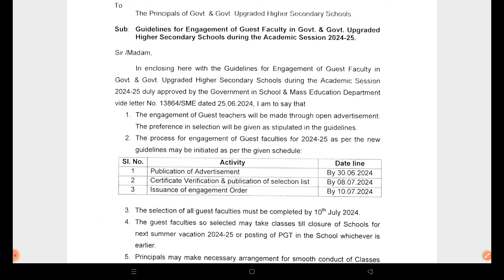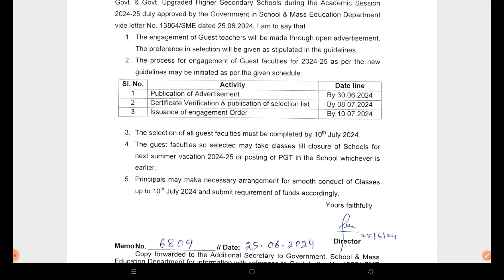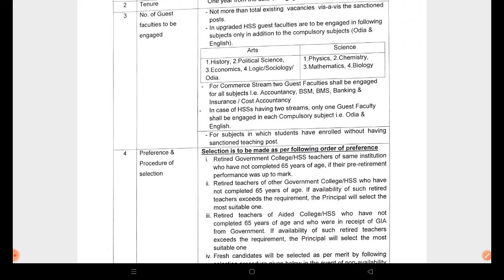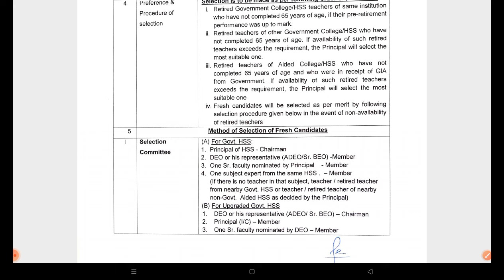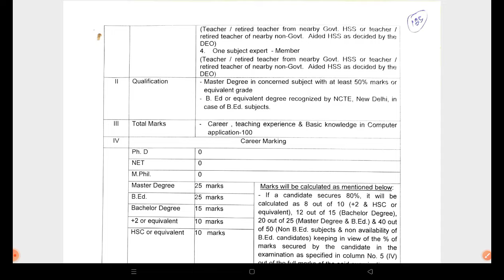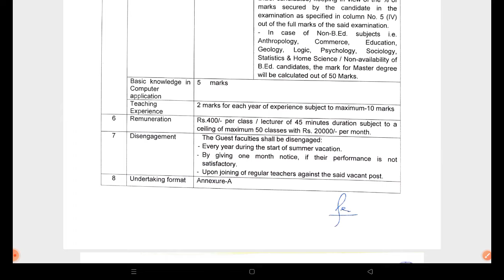PGT GUEST FACULTY RECRUITMENT FOR 2024-25 SESSION IN UPGRADED HIGHER SECONDARY SCHOOL / MUST WATCH /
pgt_teacher _recruitment